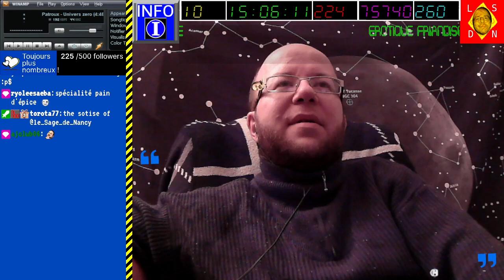[04-11-2023] Flatout 2 en duel avec AjClub06 [LSDN]